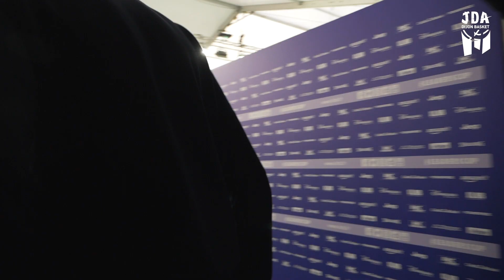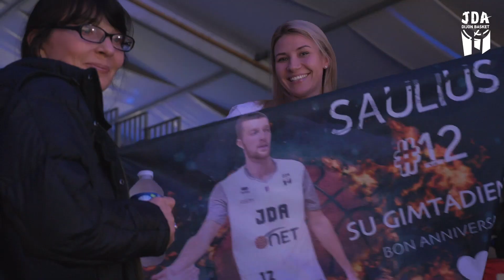L'inside Leaders Cup - Episode 4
✨ Revivez en images la soirée des records des Dijonnais face à Bourg !